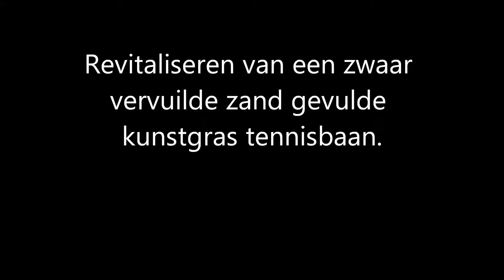Vuile kunstgras tennisbaan